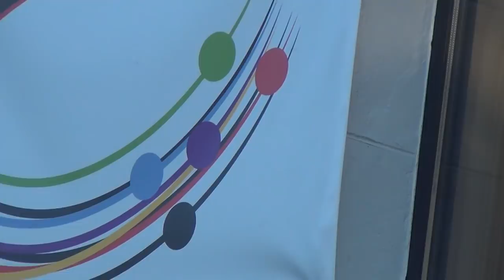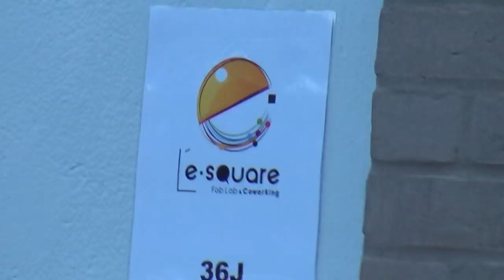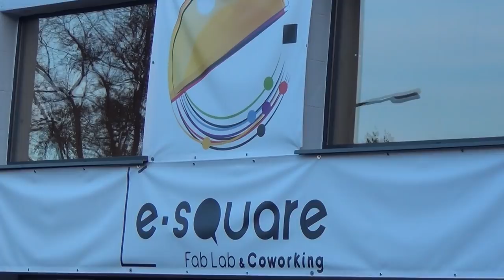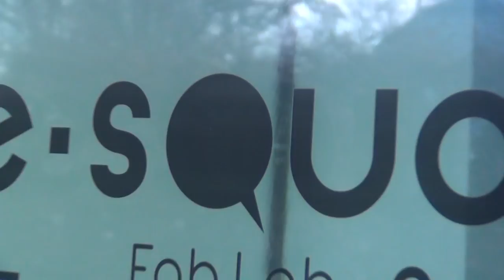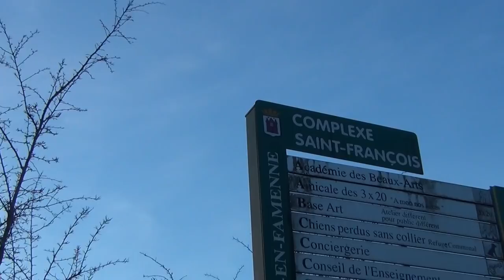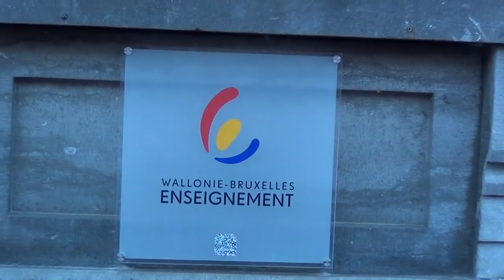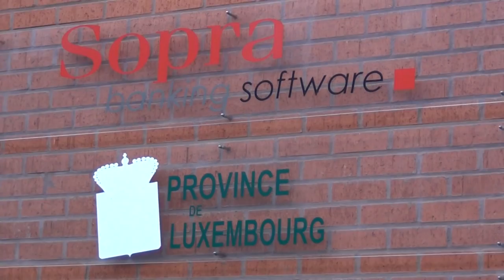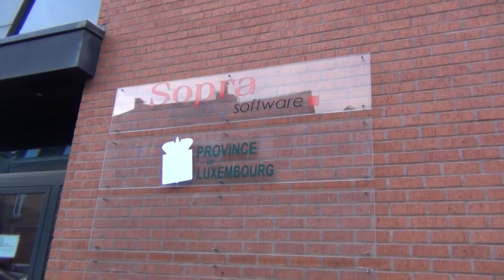"Pardon My French, Please": in zè frénzçh we zpéàk àndz zè writzé vèrry goùd zé ènglizsh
"SHUT UP YOUR TRAPS, YOU CROISSANTS" !
My name is Sean Hross, my other channels are giureh and chatzefratz, my email is , and this video here tells the whole story of our ruling Masters: "The Swiss Beast - Home of the Devil" URL

I'm sorry, I'm not a christian, nor do I belong to any other religion; I'm just a warrior, who fights against the powers of darkness for a better world. And I'm not going to wait much longer, until some God will clean up this mess for us - I rather do it myself. Okay? And do not push me with things like: "if I'm not with Christ, then I'm with the others", because I do a lot more than all the fatalist dogmatic religious bible bangers, quran and torah bangers around. I like those authentic Christians though, whom I consider my friends, but I perfectly understand, that they will never stand up, and will have themselves dragged away in some concentration camp again with some funny divine smile around their lips and a punched violet inversed pyramid of death on their chests like in Auschwitz . . . . without a single act of resistance. It's real funny, because  their divine leader Jesus resisted against the Pharisees and the authorities, but his divine followers are told to turn the other cheek; you just can't wrap your head around that one, hey.